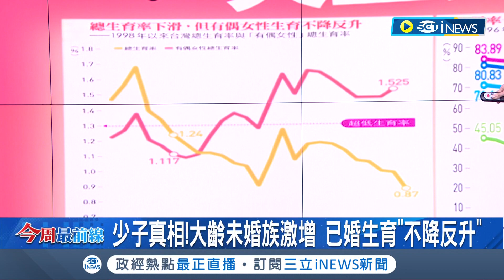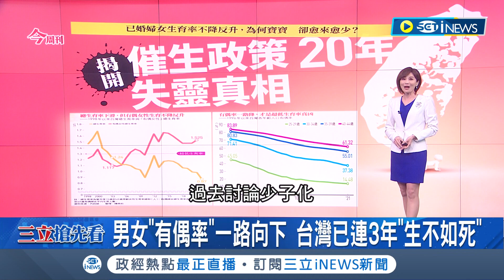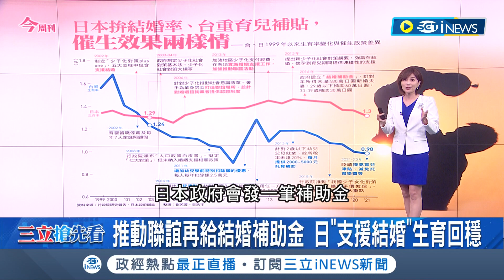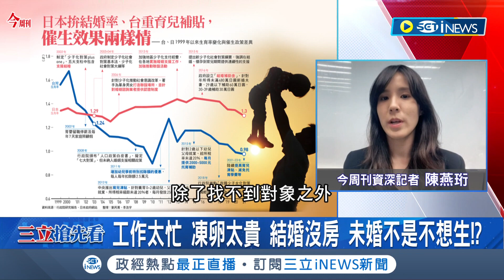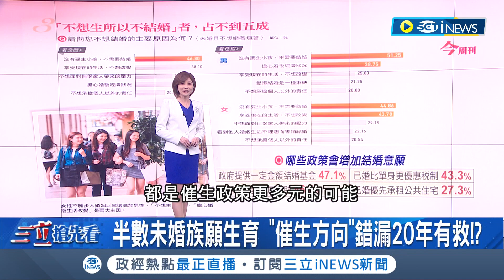完全搞錯重點? 台灣"補貼育兒"卻人口直墜 揭催生20年失靈真相 已婚生育不降反升 大齡未婚族激增 台灣男女"有偶率"一路向下 │主播 郭雅慧│【今周最前線】20230330│三立iNEWS